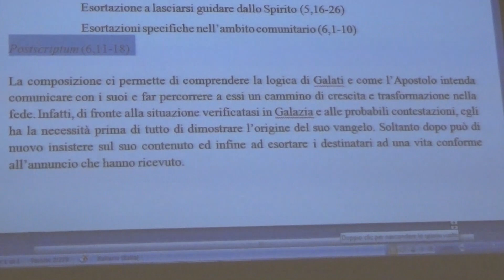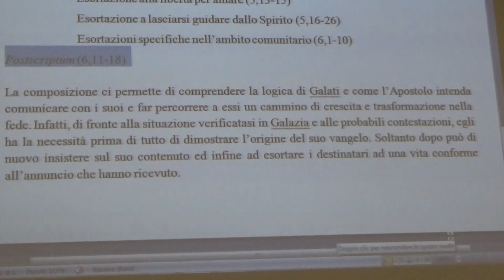Lettera Galati, seconda parte. "Composizione del testo"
Dott. Francesco Bianchini, spiega composizione argomentativa della lettera ai Galati. 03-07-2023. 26° settimana biblica Caserta.